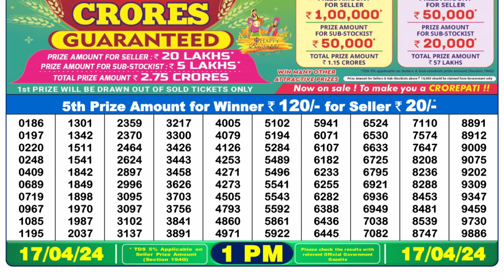Dear Lottery Sambad 1pm today 17.04.24 Nagaland State Lottery Result